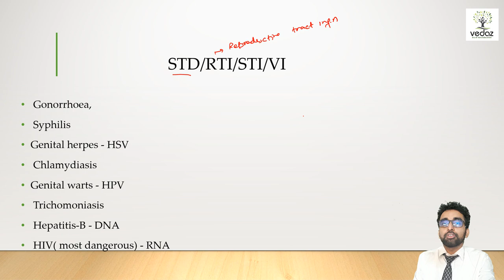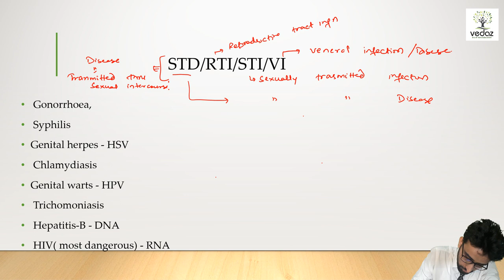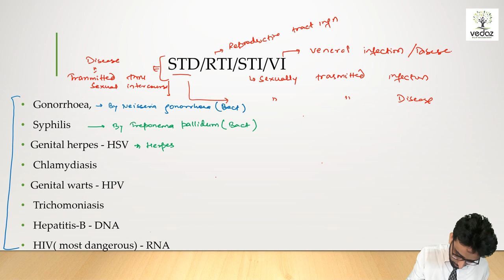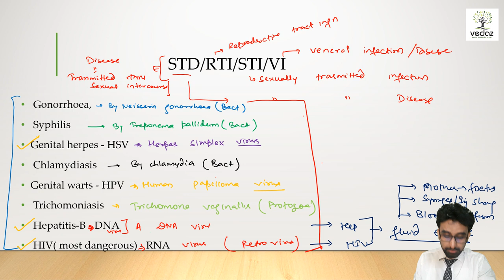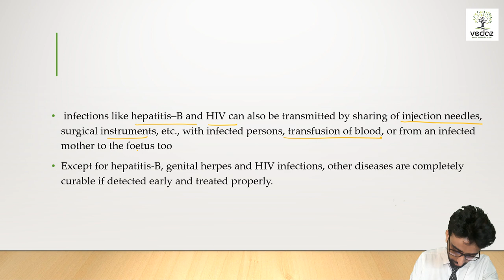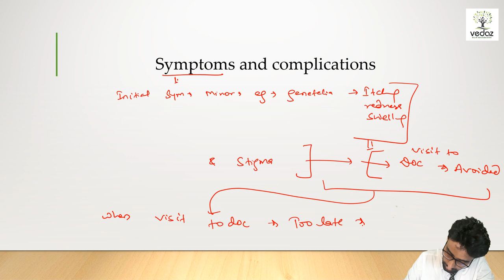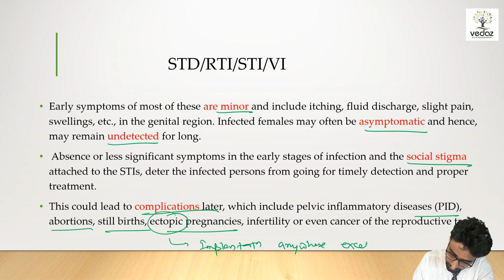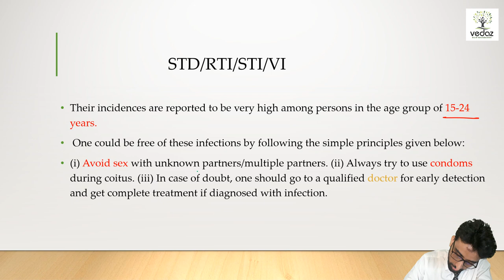REPRODUCTIVE HEALTH ||STD (SEXUALLY TRANSMITTED DISEASES)||BIOLOGY ||NEET &CBSE |LECTURE :-4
Lecture notes is available on our app.

About Trainer:- About author of video - Dr Prabhat kr singh is MBBS from Army college of medical sciences . Sir will be joining now for his MD course ( it will be updated ). Sir has total experience of 10 years of teaching in Kota based coaching . During his journey he has produced many toppers including in AIIMS Delhi
Work Ex:- Ex Faculty of Akash
                  Ex faculty of Resonance Kota
                  Ex Faculty of ALLEN  MUMBAI

About channel -We are the Premier Online education platform where you can get access to quality education in the field of IIT JEE/MEDICAL/BOARD exams and Various other competitive exams by the most experienced faculties of India's Leading coaching institutes.